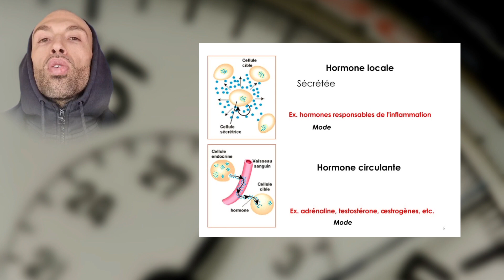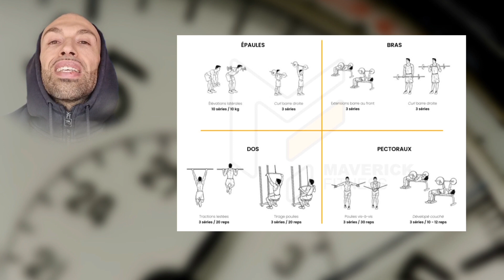LES COURTES PÉRIODES DE REPOS FREINENT LA CROISSANCE MUSCULAIRE